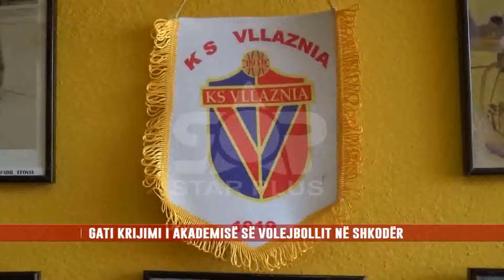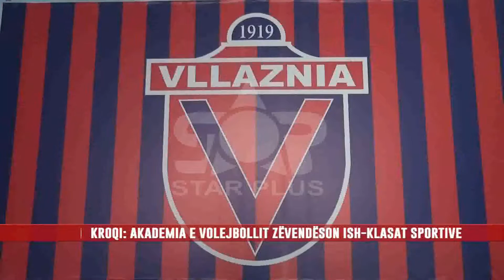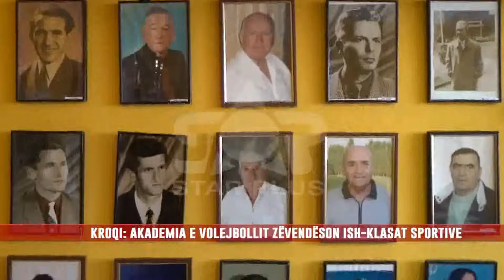GATI KRIJIMI I AKADEMISË SË VOLEJBOLLIT NË SHKODËR